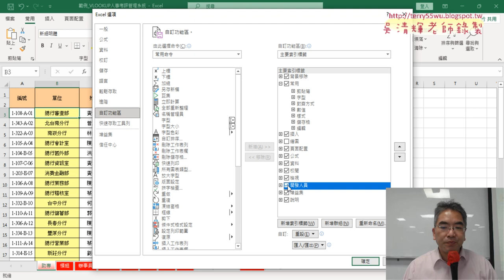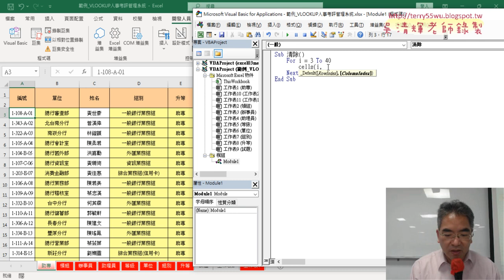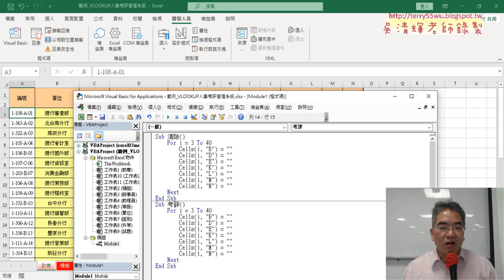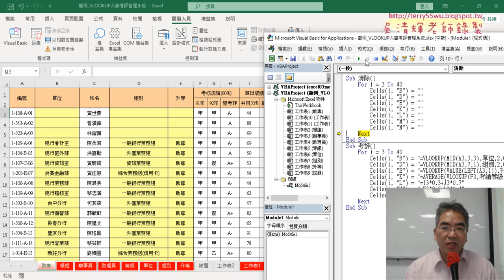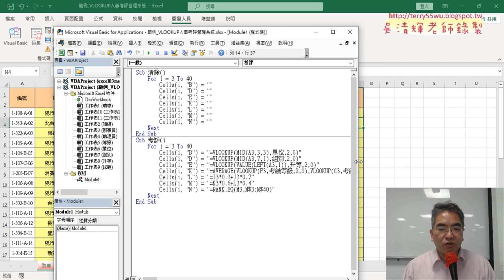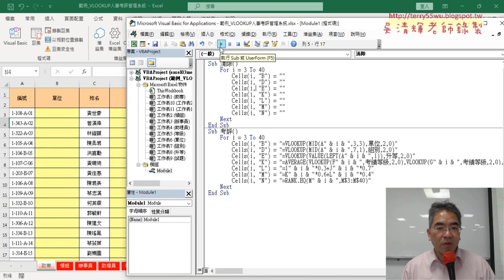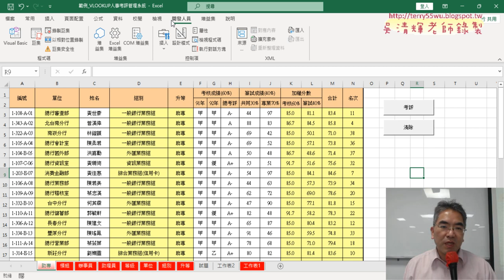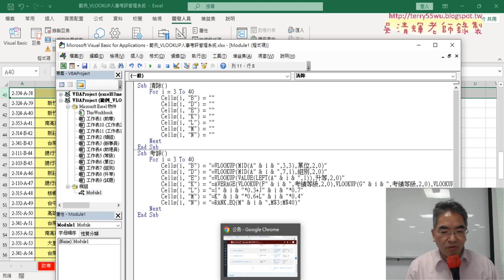03 將公式轉為VBA程式說明